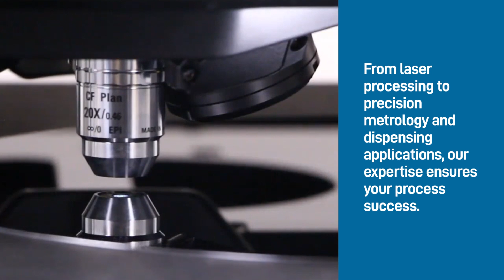Integrated Automation Systems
When high-performance motion is at the core of your process, partner with the industry leader for a custom automation system.